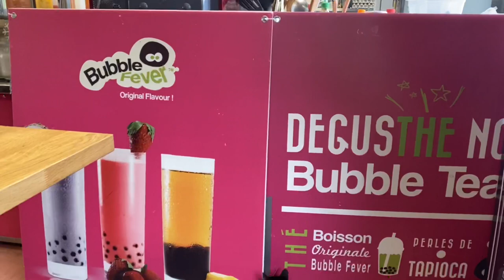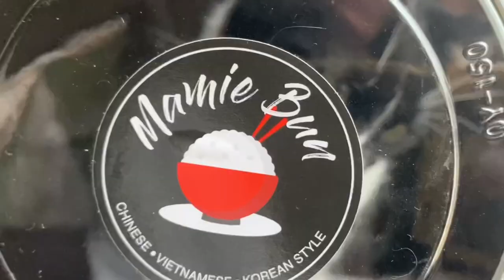Le Chat Jojo balade pour manger avec l'humaine🧋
📍Mamie Bun
9 Rue de la Marne 77400 Saint-Thibault-des-Vignes